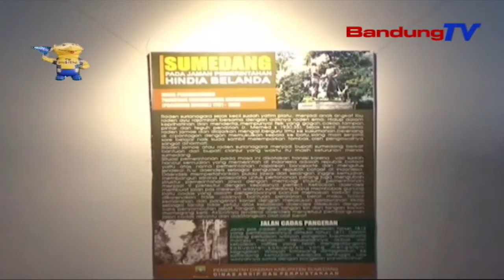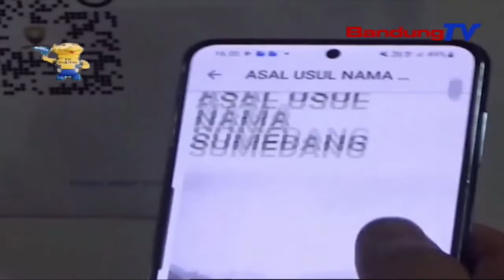Pameran Arsip Tur Dokumen Ngaedukasi Warga Sumedang | TP | BANDUNGTV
TP | BANDUNGTV | DERI FIRMAN | Dinas Arsip Dan Perpustakaan Daerah Kabupaten Sumedang, Ngokolakeun Kagiatan Pameran Arsip Turta Dokumen  Ngeunaan Sajarah Sumedang. Dina EnasEnasna, Eta Kagiatan Anu Dilakonan Jero Dua Poe Teh, Boga Udagan Keur Ngirut Karep Sarta Kasadar Masarakat, Utamana Warga Kabupaten Sumedang, Ngeunaan Gerakan Nasional Tartib Arsip.